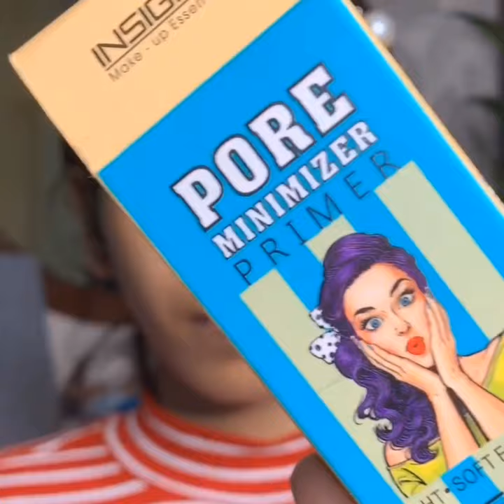Nude makeup for teenagers